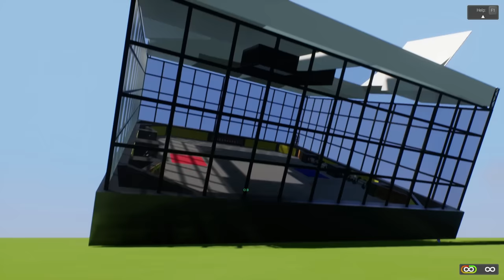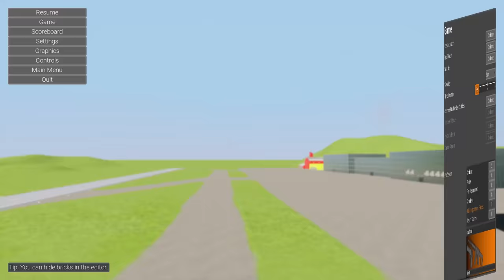DEMO DERBY ARENA! - Brick Rigs Multiplayer Gameplay - Lego Demolition Derby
Demo Derby Arena in Brick Rigs multiplayer Gameplay

Lego demolition derby in Brick Rigs multiplayer. Who will win this Brick Rigs demo derby challenge? Filled with car crashes, go kart challenges and more! Will Spy win this multiplayer demolition derby challenge?

About Brick Rigs:

"A lego sandbox building game that allows you to build many kinds of vehicles, including cars & planes! From a variety of bricks and experience their dynamic driving physics in a sandbox environment even in multiplayer gameplay! Test vehicles and do many different challenge including stunts, Cops and Robbers, police roleplay and more gameplay."